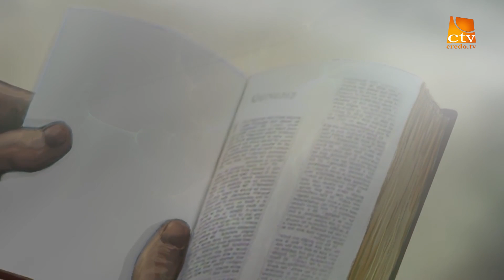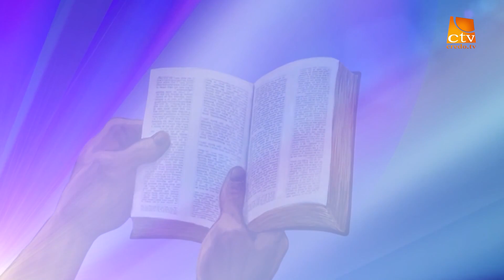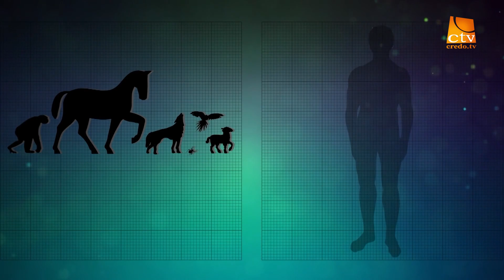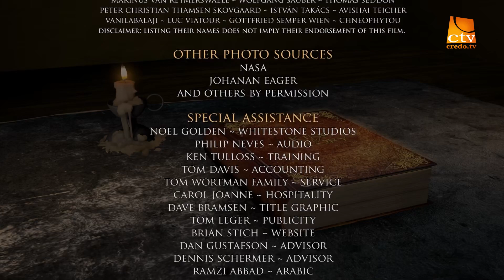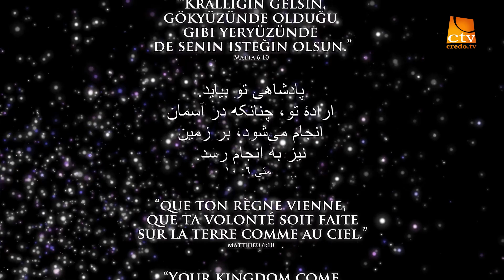2. Regele Gloriei – Creatorul și Creația Lui / Vechiul Testament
ROCK International vă invită într-o călătorie fascinantă pe paginile Scripturii, ca să-L întâlniți pe singurul Dumnezeu adevărat și să înțelegeți mai bine planul Lui de a-l mântui pe om și a-l primi în Împărăția Sa. Pentru mai multe detalii sau pentru vizionarea filmului integral, inclusiv în alte limbi, accesați